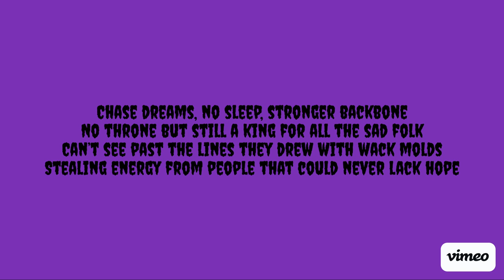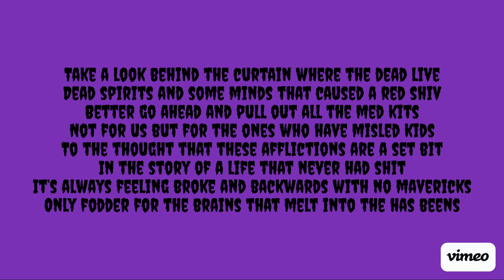VAKASA KAVI- RABID HOLES(PROD. INTENSYA) 💜🖤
Another song for y'all to check out. Hope that you enjoy this one. Thank you for everything. I love you a million 💜🖤

LYRICS
Producer: Intensya
Lyricist/Vocals: Vakasa Kavi
Rabid Holes 💜🖤

A lifetime spent with the moonshine on backroads, Dark nights, High Kites, in attack mode, No breathe in the lungs without packed O’s, See it for the thing it is, lost in black mode
Finding solace in the state of wearing black clothes, Blank mind, with a million thoughts in stacks, rogue, Wavelengths in synapses of some snapped bones, Burn down what you knew and dive deep into all the the rabbit(rabid) holes
Chase dreams, no sleep, stronger backbone, No throne but still a king for all the sad folk, Can’t see past the lines they drew with wack molds, Stealing energy from people that don’t lack hope
I see the lies and it shattered your disguise, Left for dead but on the rise, while the spirit cuts wrong ties, There’s a shaking in the homes of where evil presence roams, Leaving losses inside energy of where they stay unknown
Still strong, through all the times I chose wrong, no better way to move on, than killing off what feels wrong, with new songs, It’s long gone, The motion of mind states calm, But still the essence lives on, the pleasant paradigm haunts what stayed strong
Take a look behind the curtain where the dead live, Dead spirits and some minds that caused a red shiv, Better go ahead and pull out all the med kits, Not for us but for the ones who have misled kids, To the thought that these afflictions are a set bit, In the story of a life that never had shit, It’s always feeling broke and backwards with no mavericks, Only fodder for the brains that melt into the has beens